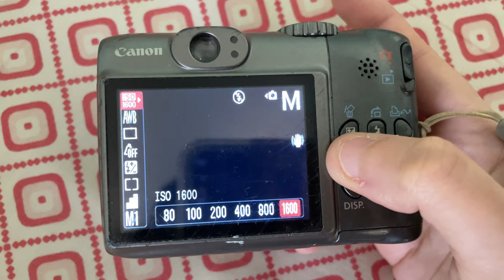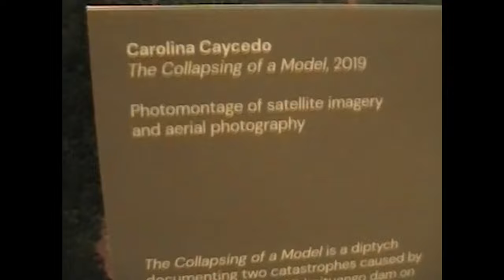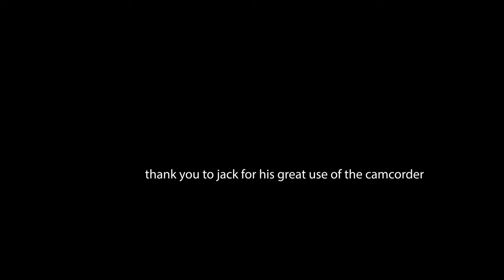old digital cameras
what happens when i find old cameras in my house? this. this is what happens.